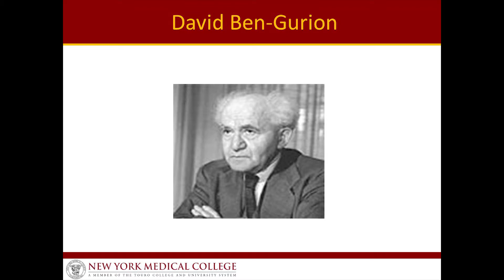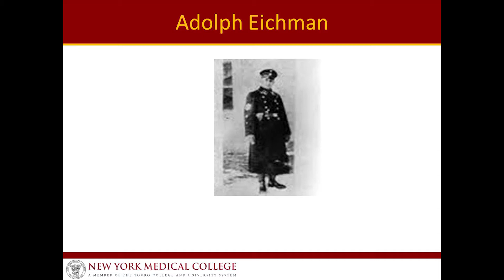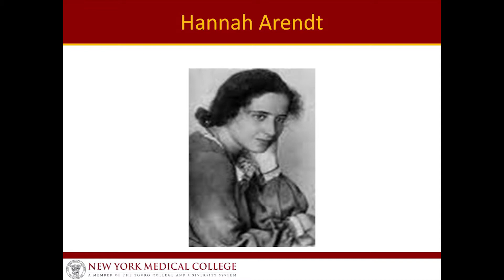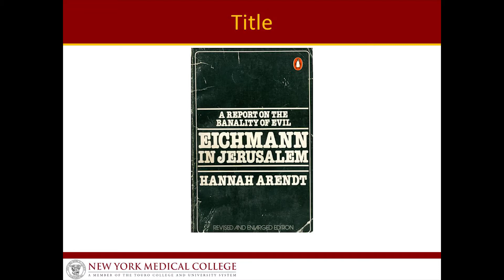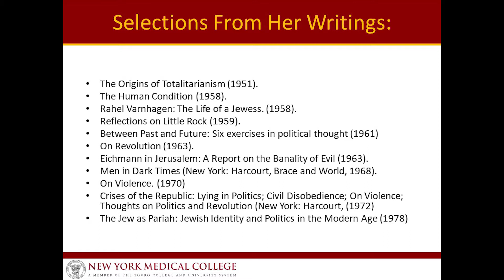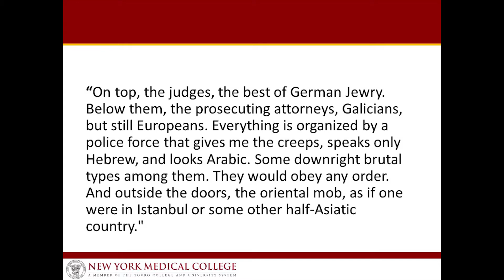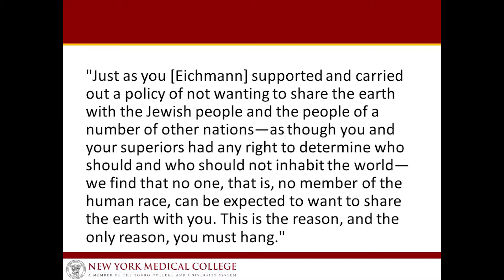Eichmann, Arendt, and the Banality of Evil: Biomedical Ethics and the Holocaust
Presentation on Biomedical Ethics and the Holocaust featuring Edward C. Halperin, chancellor and chief executive officer at New York Medical College (NYMC) and second-year NYMC School of Medicine students Kevin Alter, Stan Monfront, Kate Morant, Alicia Brady and Nico Kumaron, held on November 15, 2017, at the Orthodox Union, New York, N.Y.